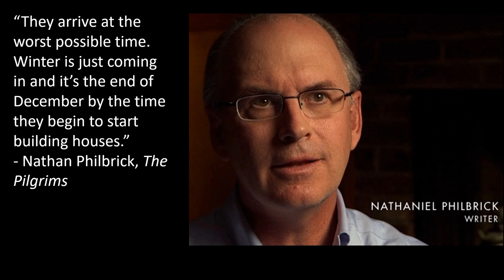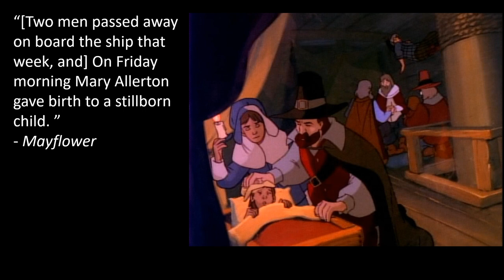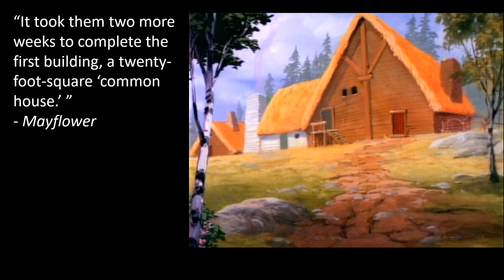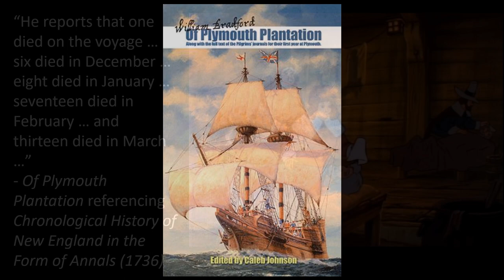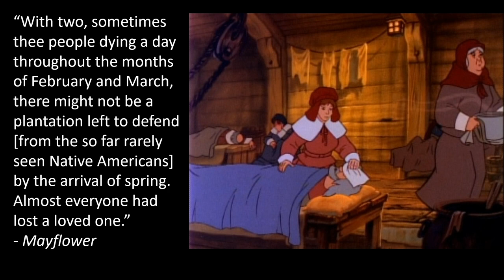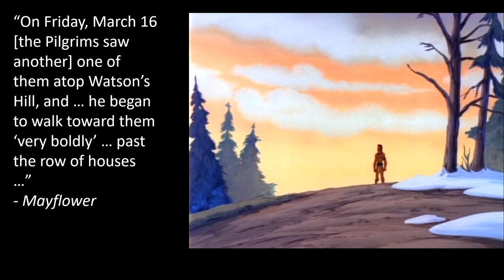Fight for Survival | First Winter for the Mayflower Pilgrims (Part 1 of 2)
Why was the first winter for the Mayflower Pilgrims so difficult? Let's look at how their problems started before they even left England, and how they struggled to survive in the New World.

Books in order of publication:
"Mayflower: A Story of Courage, Community, and War", by Nathaniel Philbrick, Penguin Books, 2006.
"Of Plymouth Plantation", by William Bradford, edited by Caleb Johnson, Xlibris Corporation, 2006.

Screenshots from films:
"William Bradford: The First Thanksgiving (Animated Inspiring Heroes)", produced and directed by Richard Rich, NEST Family Entertainment, 2005.
"American Experience: The Pilgrims", starring Artemus Cragg, Calypso Cragg, and Julian Elfer, directed by Ric Burns, 2015.